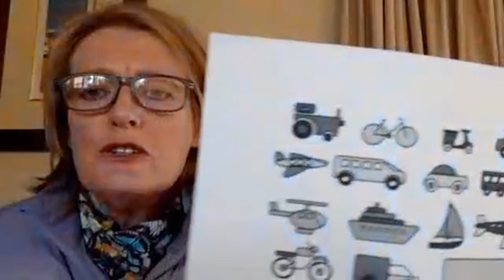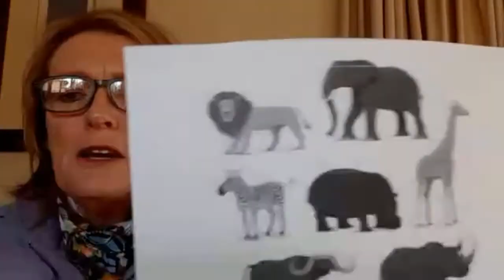12 July - Cross Training Lesson - Elisha and the Widow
Activities removed. Only latest lesson activities available